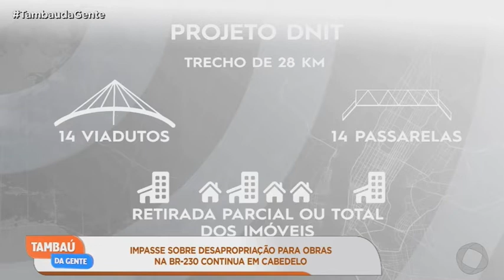Tambaú da Gente - Impasse sobre desapropriação para obras na BR-230 continua em Cabedelo